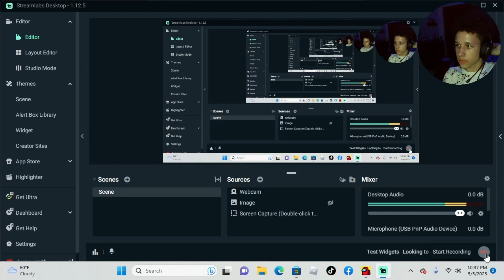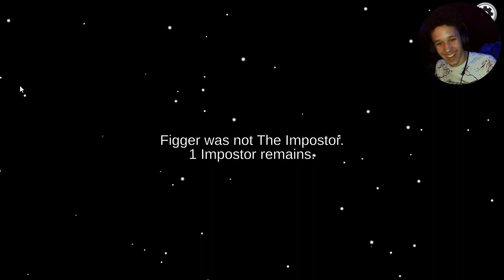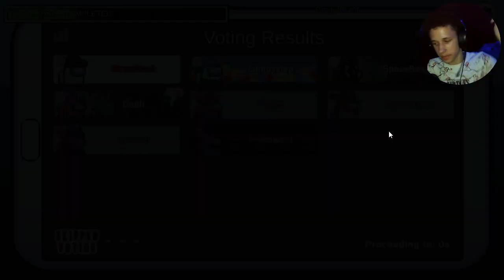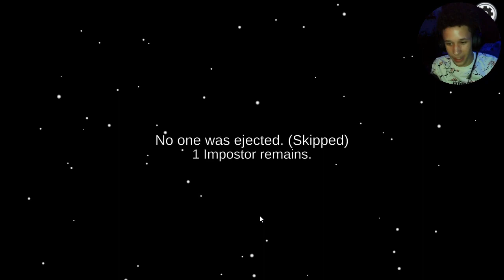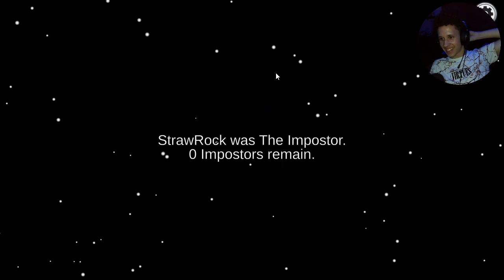AMONG US WITH ERRBODY PT.1